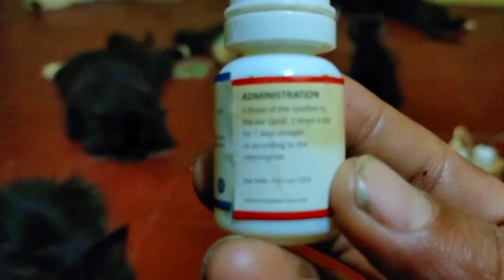REKOMENDASI OBAT KUTU TELINGA KUCING AMPUH, NONTON SEBELUM BELI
Apa nama obat tetes telinga kucing harga murah rekomendasi banget untuk pemula berapa tetes obat kuping kucing biasanya 2 tetes untuk kalian yang mau tau apa obat tungau telinga Pada kucing kasih aja obat tetes vet otic ini